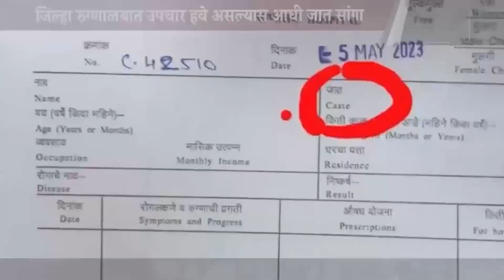Nashik News केसपेपर वरील जातीचा रकाना हटणार